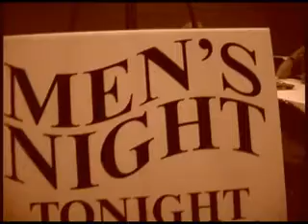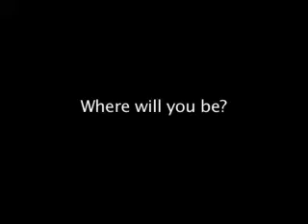Men's Night Promo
Meat & Man Night Promo Video